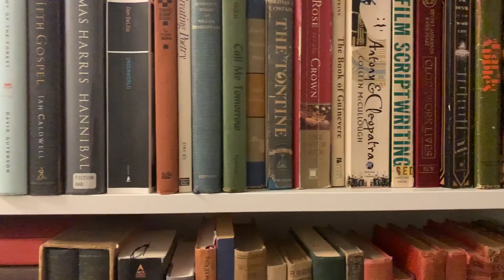Day 38 - Thank you again for the amazing help moving!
Fully moved in and so grateful for the help moving. Now into unpacking mode!